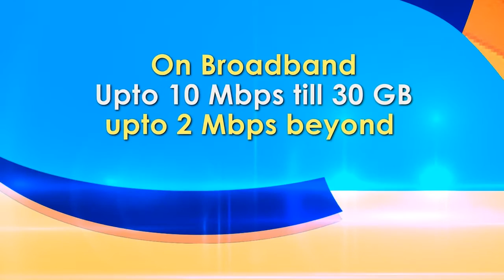BSNL Family Plan 1199